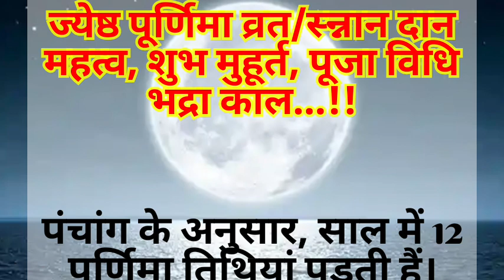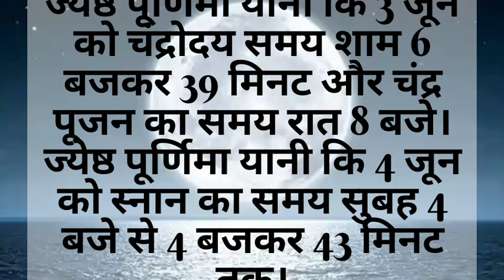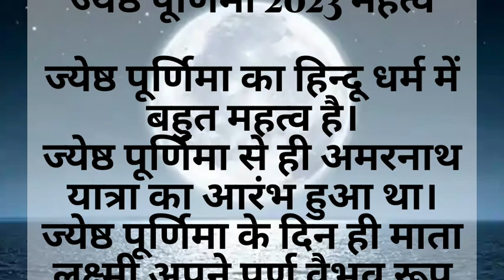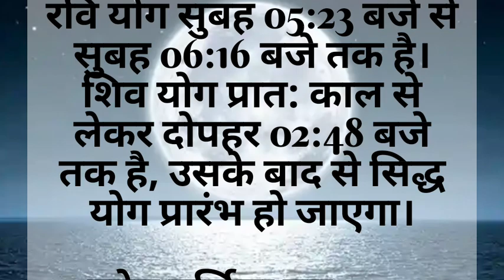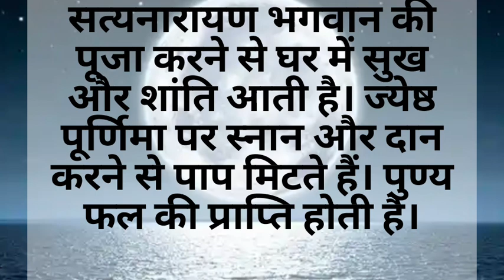ज्येष्ठ पूर्णिमा व्रत/स्न्नान दान 2023, पूजा शुभ मुहूर्त, लक्ष्मी पूजन समय, भद्रा काल, पूजन विधि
ज्येष्ठ पूर्णिमा व्रत/स्नान दान 2023, पूजा शुभ मुहूर्त, लक्ष्मी पूजन समय, भद्रा काल, पूजन विधि।
पूर्णिमा व्रत,
ज्येष्ठ पूर्णिमा व्रत 2023,
कब है ज्येष्ठ पूर्णिमा 3 और 4 जून,
ज्येष्ठ पूर्णिमा व्रत का महत्व,
ज्येष्ठ पूर्णिमा व्रत कैसे रखें,
ज्येष्ठ पूर्णिमा की मान्यताएं,
ज्येष्ठ पूर्णिमा पर गंगा स्नान का महत्व,